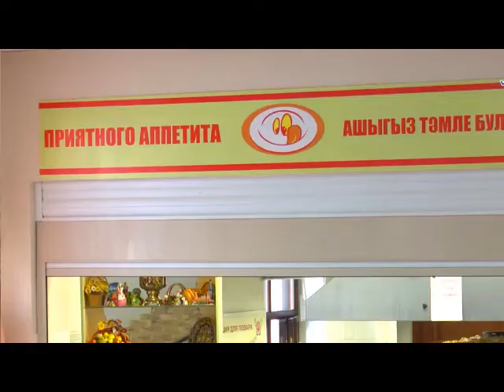Экскурсия по лицею